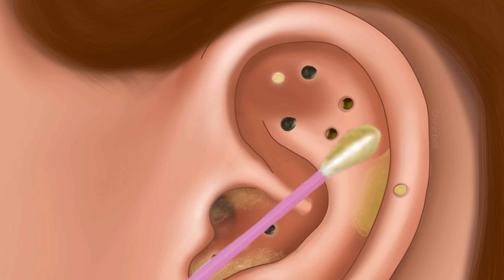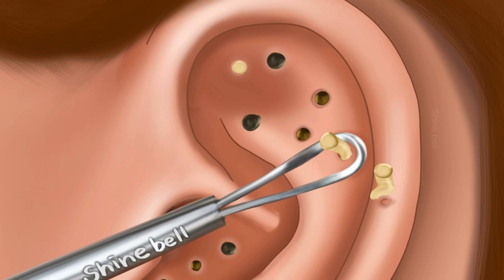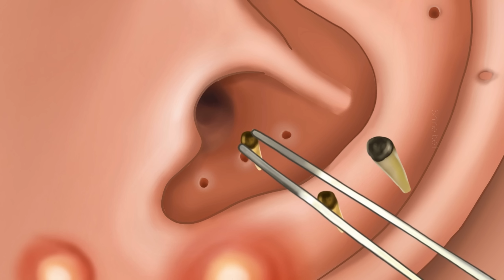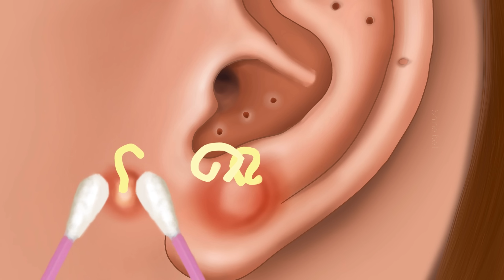ASMR 가장 시원한‼️귀드름 블랙헤드 압출 애니메이션ㅣ피지낭종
🎧이어폰을 끼고 시청하시면 더욱 풍부한 소리를 느낄 수 있습니다

여드름과 블랙헤드를 제거하는 애니메이션입니다!

💡애니메이션이라서 과장된 부분도 있습니다
치료는 꼭 병원에 가셔서 하셔야합니다